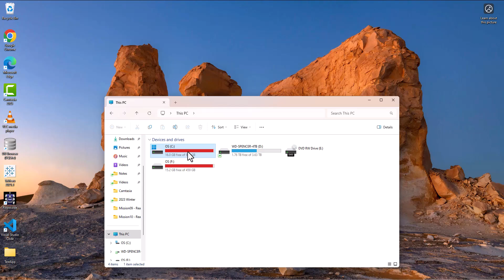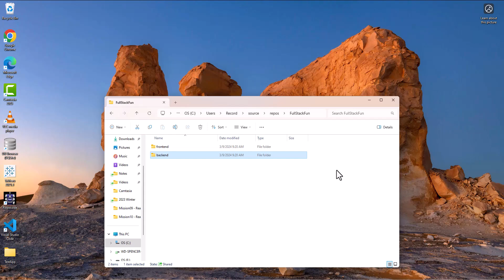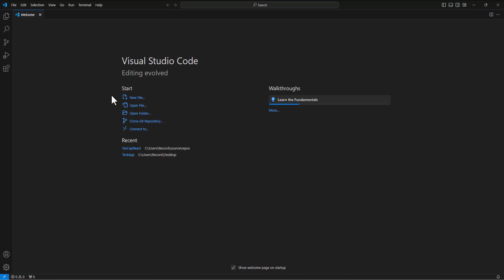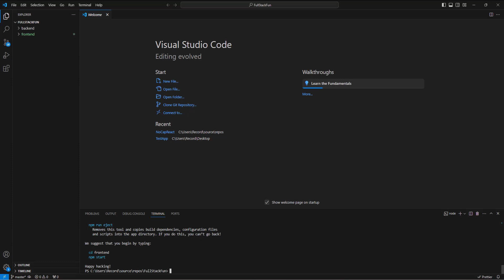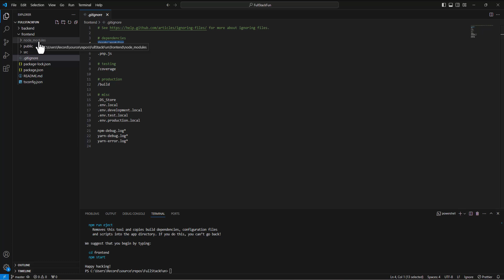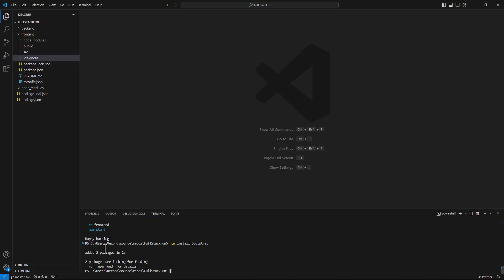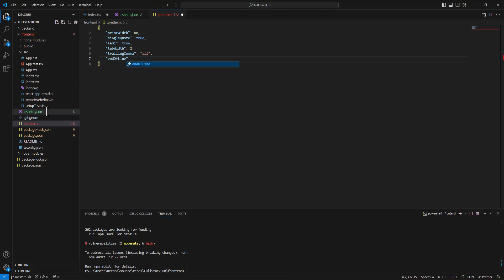The Full Stack (React & ASP.NET) - 01 - Setup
This set of videos goes over building a React app with an ASP.NET back end.  In this video, we go over the setup for the React app, including importing Bootstrap and getting ESLint and Prettier set up.